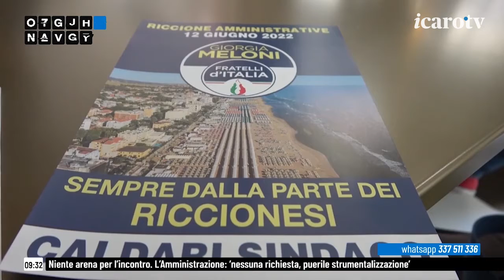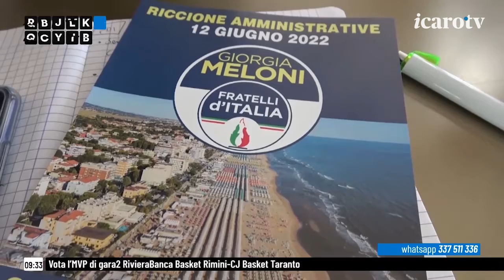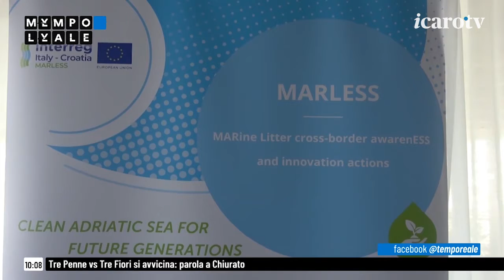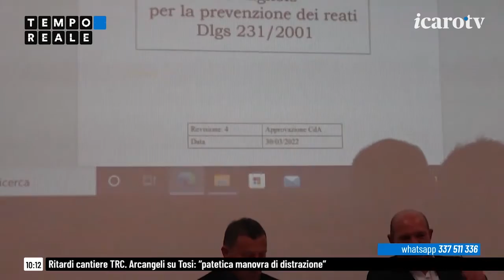Tempo Reale 21/22. Puntata 18 maggio: una questura da demolire, elezioni Riccione, appalti e lavoro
Tutto pronto per una nuova mattinata in compagnia dell'informazione del mattino del Gruppo Icaro, Tempo Reale